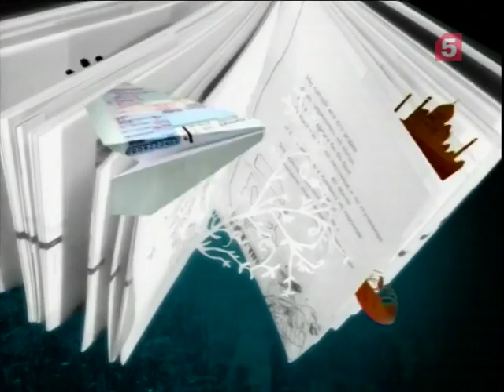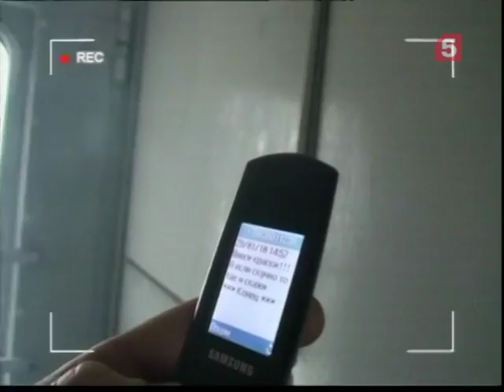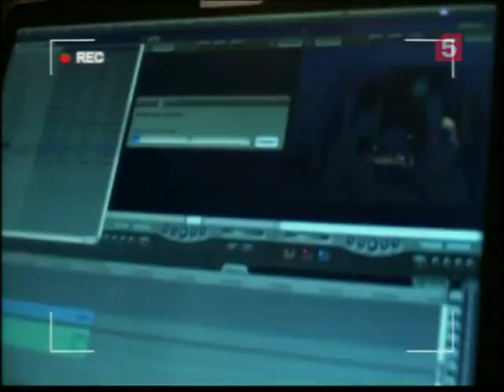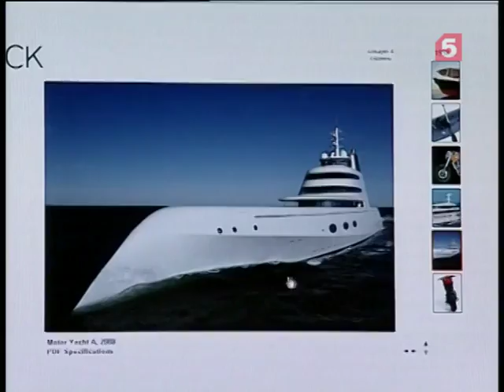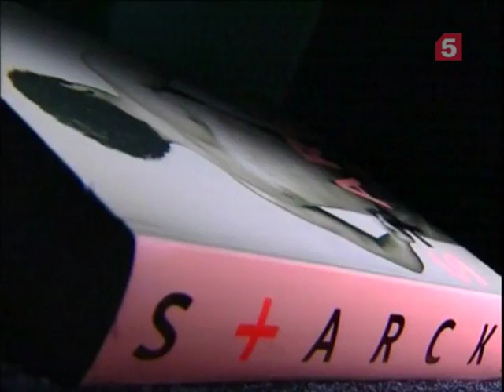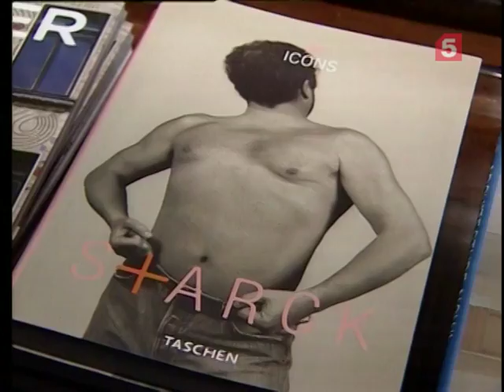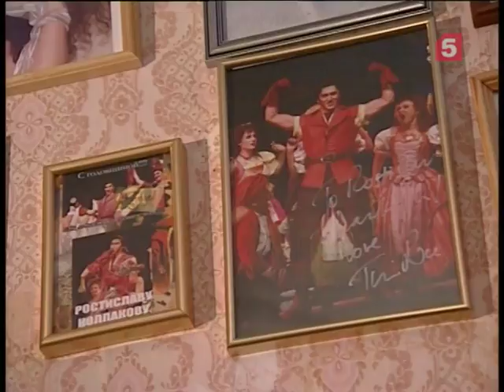Дневник наблюдений. «Жизнь под наблюдением»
Честное кино с открытым финалом: о любви, о жизни, о нас.
Стулья, как лекарство от плохого настроения: Филипп Старк и его терапевтическая мебель.
Мечты о любви в ожидании будущей славы: Ростислав Колпаков.